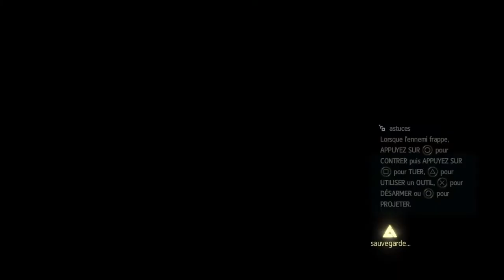Assassin's Creed IV Black Flag - partie 87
87ème partie sur Assassin's Creed IV Black Flag. Bonne vidéo !